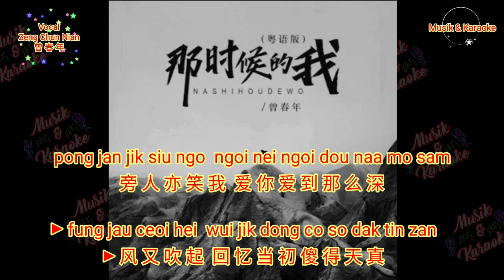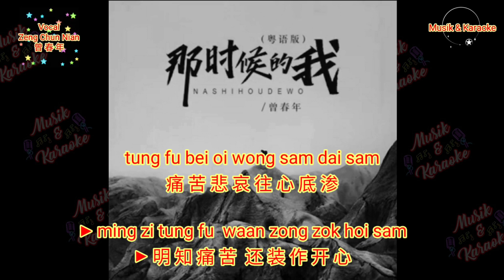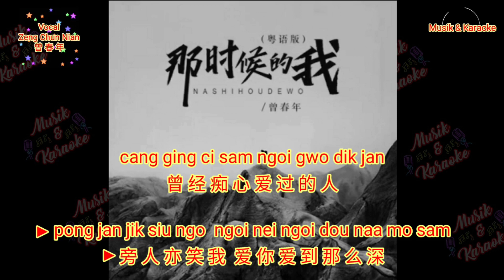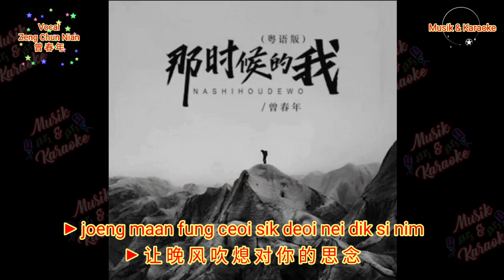Na Shi Hou De Wo 那时候的我 - Cantonese (Vocal Version)